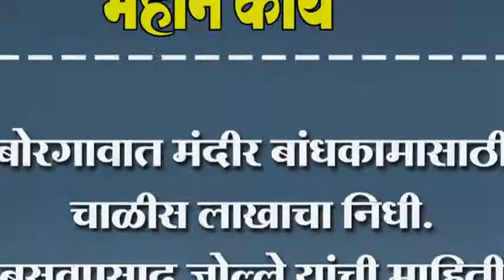बोरगावात मंदीर बांधकामासाठी चाळीस लाखाचा निधी. बसवप्रसाद जोल्ले यांची माहिती.